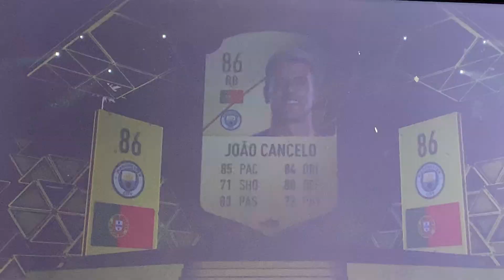FUT CHAMPS REWARDS FIFA 22